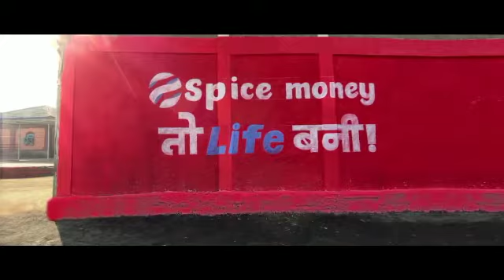Spice money registration telugu